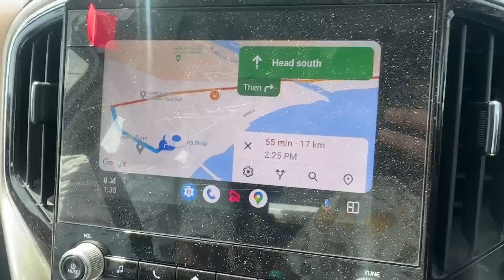गलती हमसे हुई.. हालत Scorpio N की ख़राब हुई !!! 😭